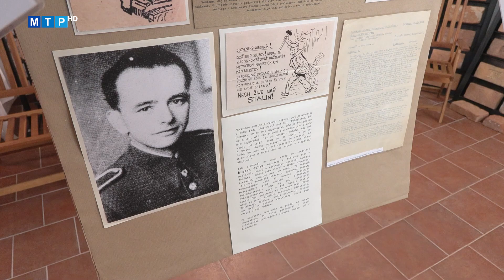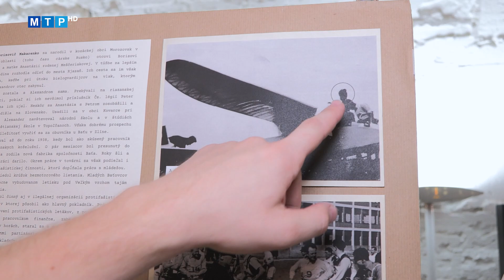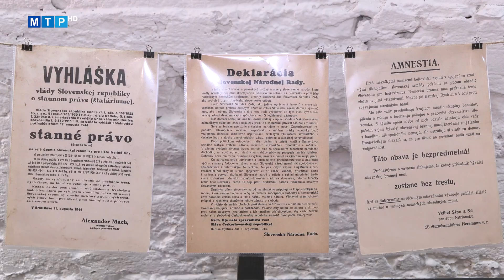Výstava odkrýva odvážne činy i tragédie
Pripravené sú aj QR kódy, ktoré stačí načítať mobilom. Cez odkaz si môžete vypočuť spomienky ilegálnych pracovníkov či už na Povstanie alebo priamo na ich ilegálnu činnosť. Výstava bude v priestoroch Vodného hradu návštevníkom k dispozícii do 18. októbra počas otváracích hodín – v utorok a stredu v čase od 14.00 do 17.00 h.